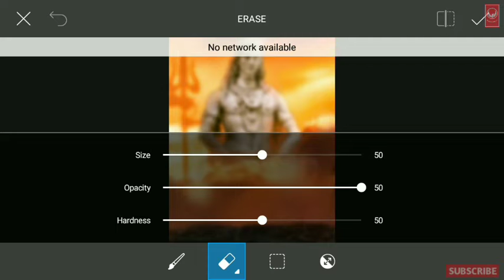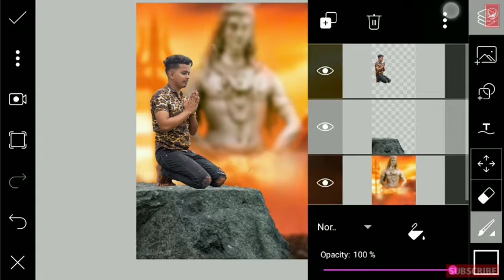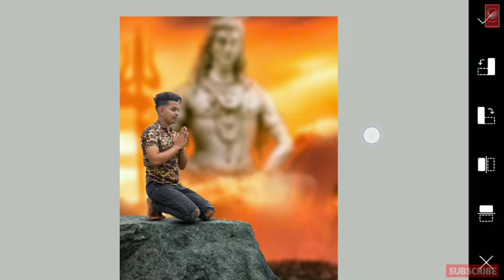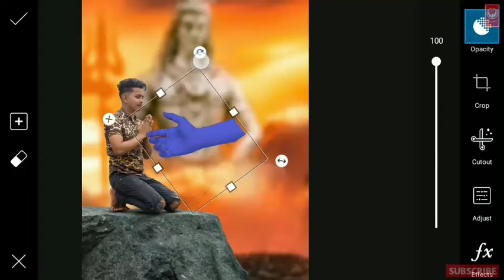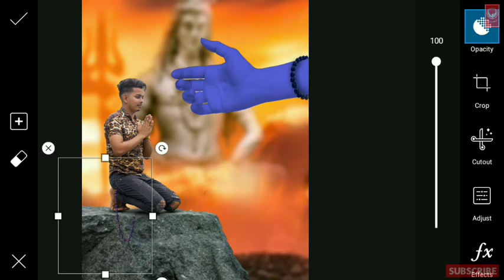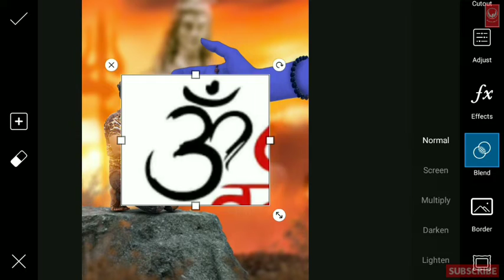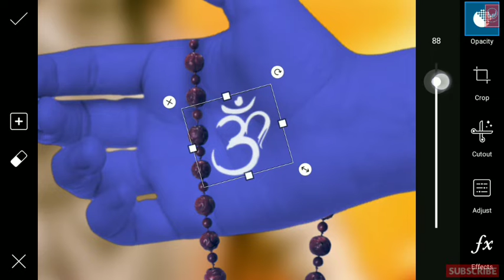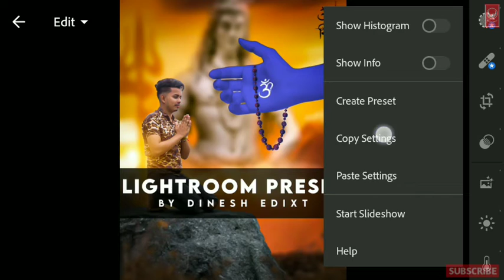Shivratri concept photo editing tutorial | Mahadev hend photo editing tutorial | DINESH EDIXT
Mahadev Photo Editing || Shivratri concept Photo Editing ||

Shivratri Special Photo Editing | Mahadev hend Photo Editing Tutorial In Picsart And Lightroom Stap By Stap

Shivratri Spacial | Mahadev hend Editing Tutorial In Picsart And Lightroom Stap By Stap | Dinesh Edixt

‼️‼️‼️ Hello Guys‼️‼️‼️

So Hello Guys Main Hoon Dinesh Vishwakarma Or Aap Dekh Rahe Hai Dinesh Edixt

So hello guys welcome back to my channel Dinesh Edixt so guys main aa chuka hoon aap logo ke liye ek interesting video ke sath so guys ye video bahut spacial hone wali hai is video main aap logo ko bataya hai ki Shivratri festival par photo editing kaise karen so guys agar aap bhi aisi editing karna chahte hai to video ko last tak Dekhna. 😇😇